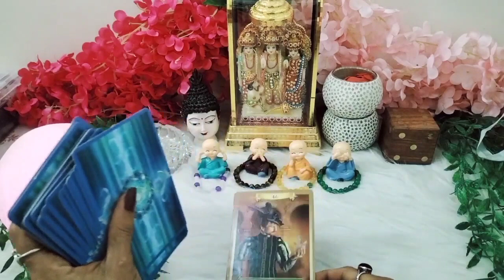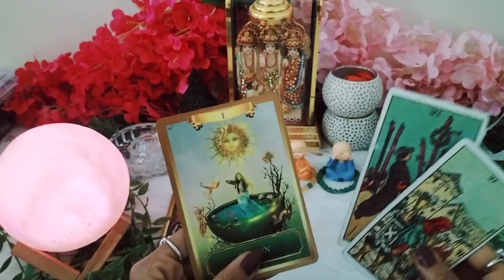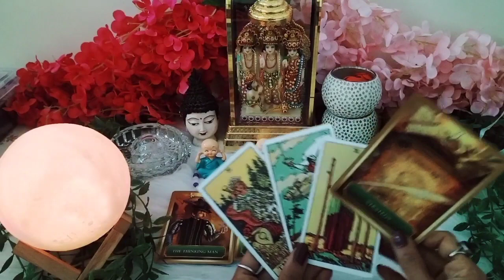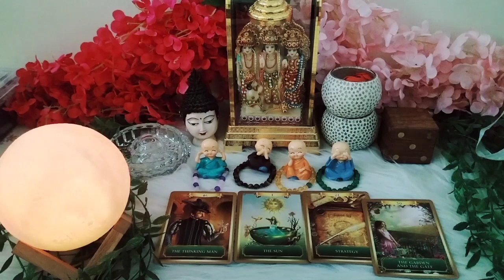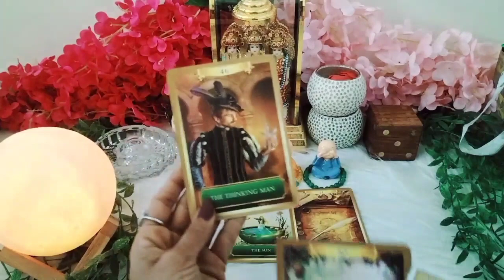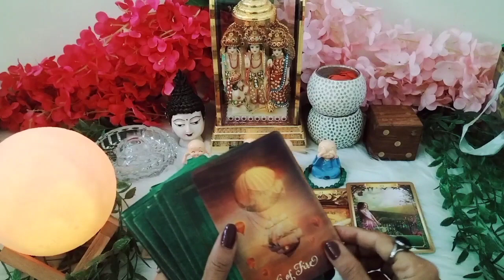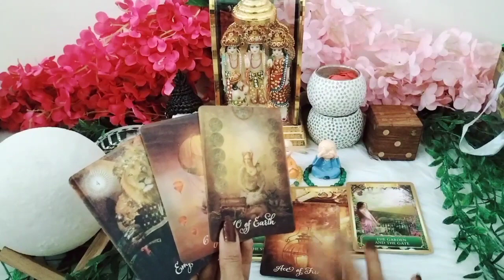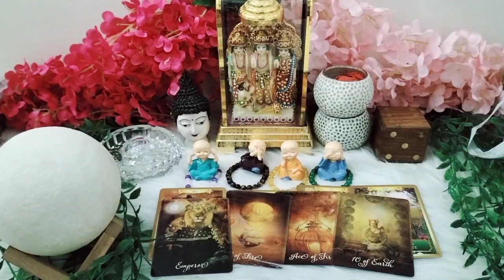WHAT ARE THEY FEELING FOR YOU RIGHT NOW? इस समय वह आपके लिए क्या महसूस कर रहे हैं?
DO COMMENT ❤️
DO LIKE ❤️